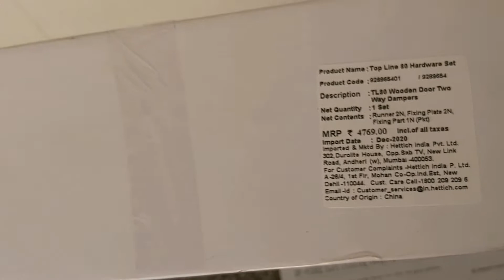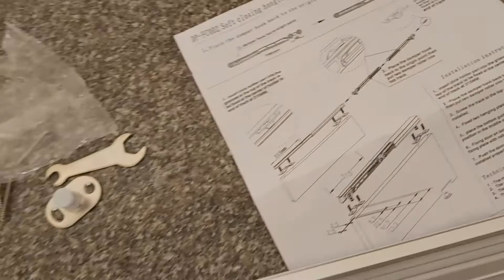Hettich Topline 80 Sliding Door Soft Close Channel |हेटिच टॉपलाइन 80 स्लाइडिंग डोर सॉफ्ट क्लोज चैनल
Installation process of Hettich Topline 80 Unboxing, Installation and process of changing a sliding door to a sliding door. We have use the same existing door bathroom door adding 6 inch extensions to expand the door and then mount the channel.